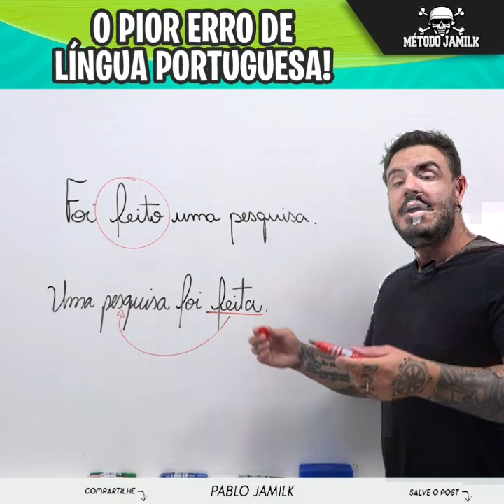Um erro que você não pode cometer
Você não pode cometer esse erro de concordância!